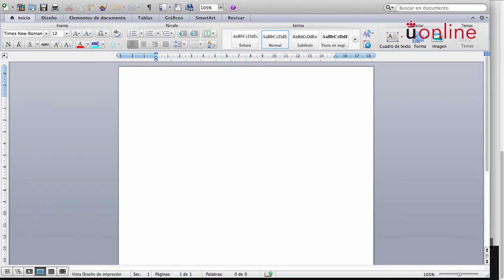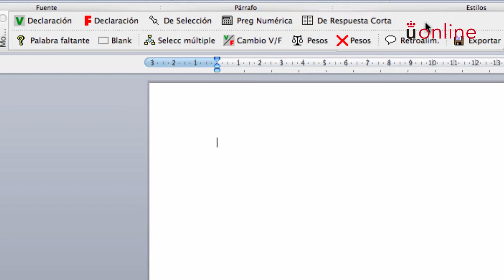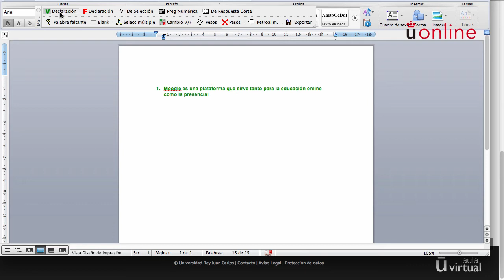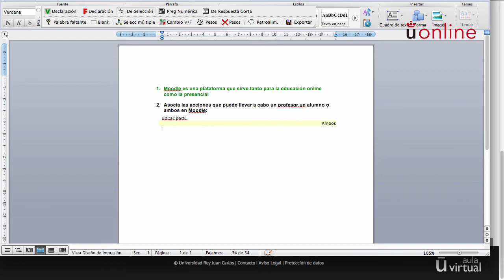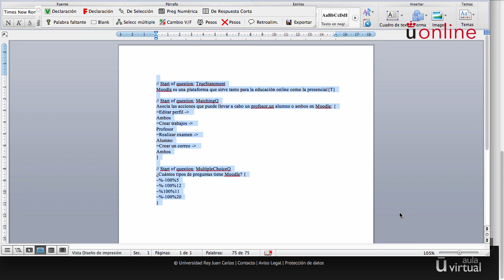3.1.3. Crear pregunta GIFT (Moodle 2.9)